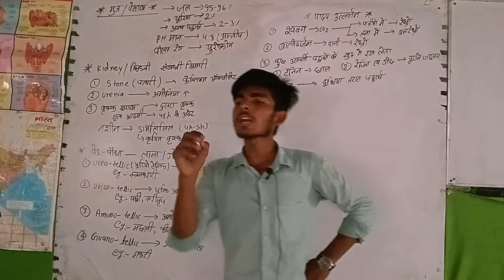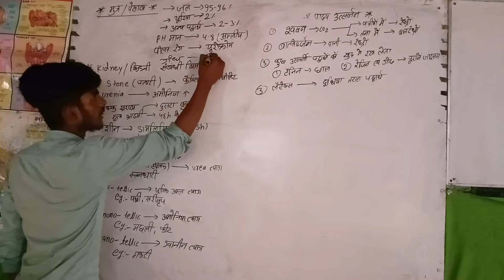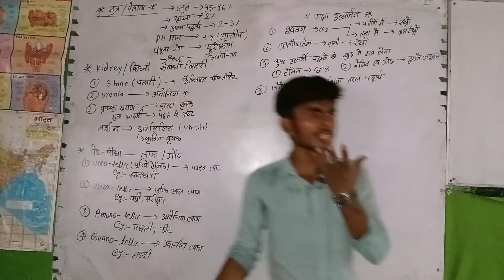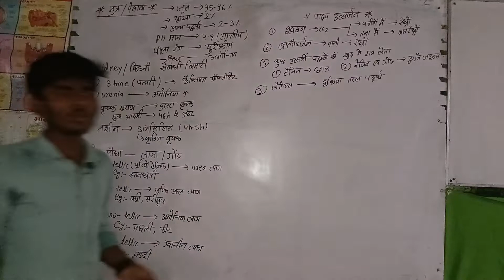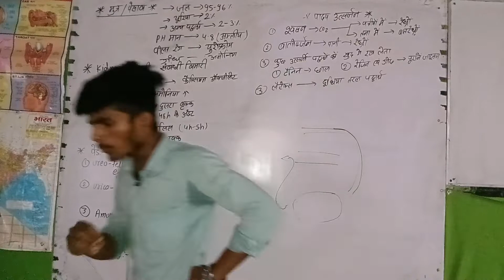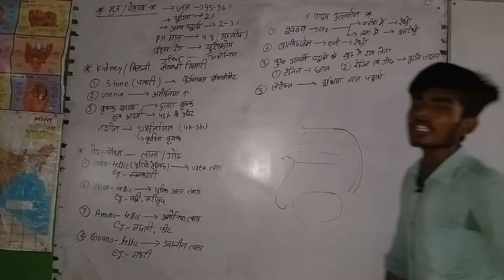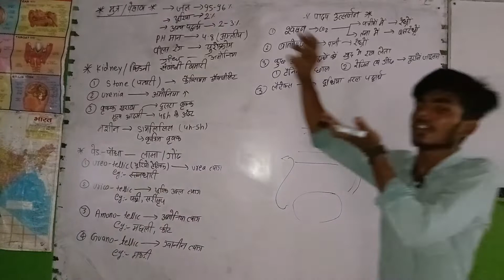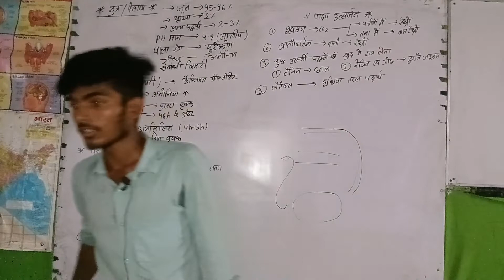मूत्र , पादप में उत्सर्जन ( genius rises) by-Abhishek bhaiya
So. hello friends kaise ho aap log I hope Aap log achchhe honge
☞So Dosto welcome back my YouTube channnel

☞ Dosto agar apko koi problem ha to comment m bataye

╭☞ DOSTO AGAR AAP PDF DOWNLOAD KARNA CHAHTE HA TO NICHE DIYE GAYE LINK KO TOUCH KRE 👇👇👇👇

class-10th Ka biology,tenth SCIENCE

SUPPORT ME DOSTO 👍👍

BY-GENIUS_RISES_INSTITUTE_TEAM